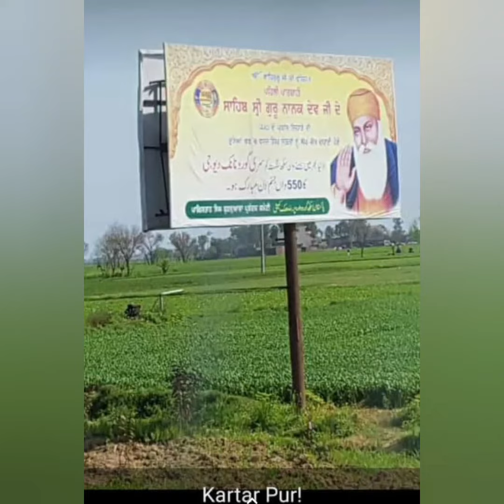Vlog How Celebrate 12 Rabi-ul-Awal in Kartarpur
12 Rabi-ul-Awal is also known as Eid Milad-un-Nabi is one of the most auspicious spiritual holidays commemorated by Muslims around the world. It's mark the birth of the most important figures in the Islamic faith, Prophet Muhammad SAWW.

The Kartarpur Corridor is a 2.5 Miles stretch that links Indian Pilgrims with Gurdwara Darbar Sahib in Kartarpur in the Narowal District of Pakistan, which is considered the second holiest site in Sikhism as it is believed to be the place where Guru Nanak, the founder of Sikhism, spent the last 18 Years of his life.